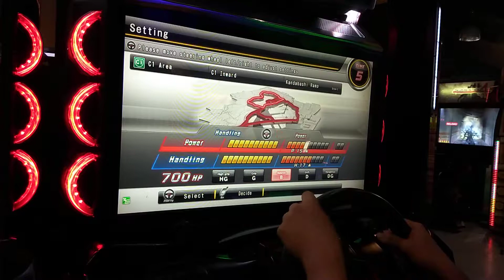When Beastality Kicks In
Kik just came in lol